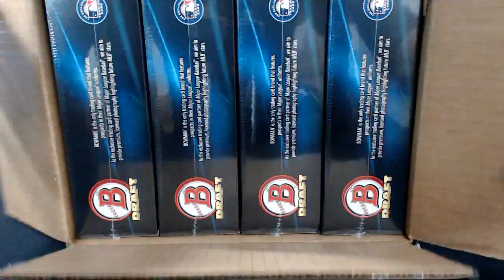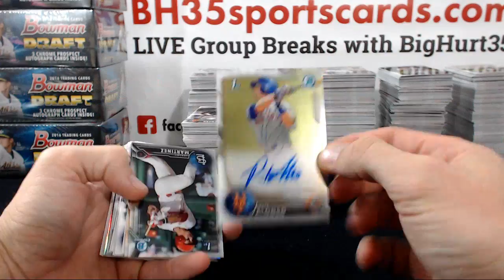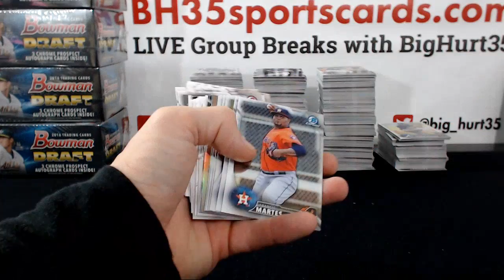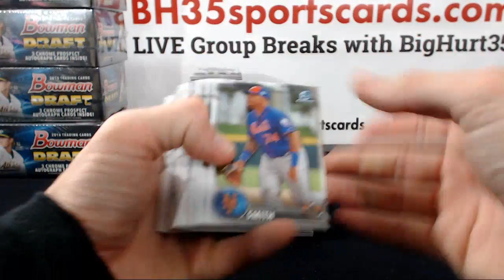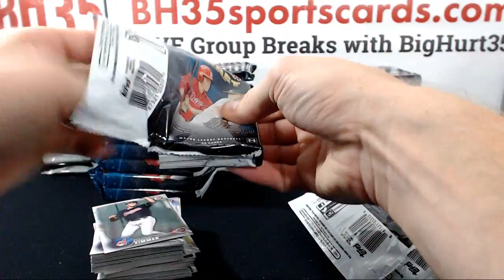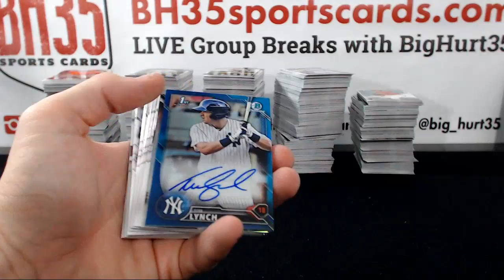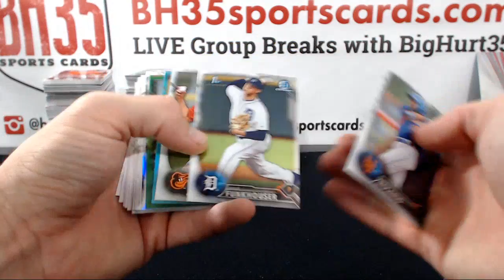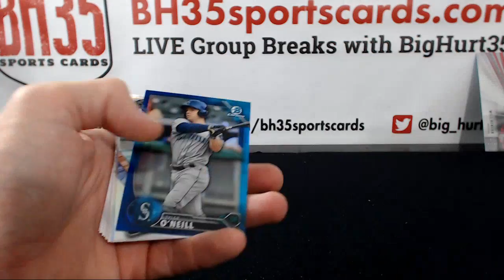2016 Bowman Draft Jumbo 24B0X 3 CASE BREAK #2 - Case #3